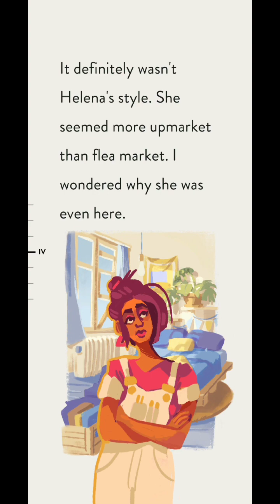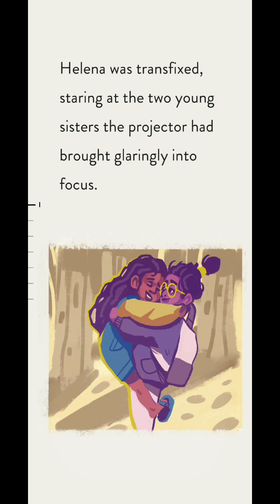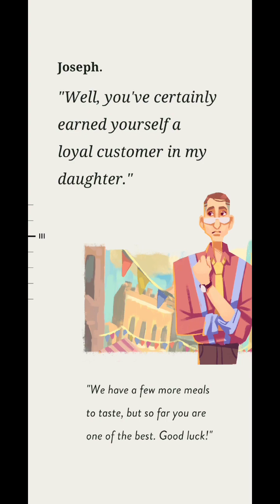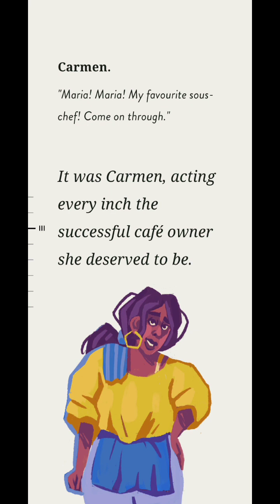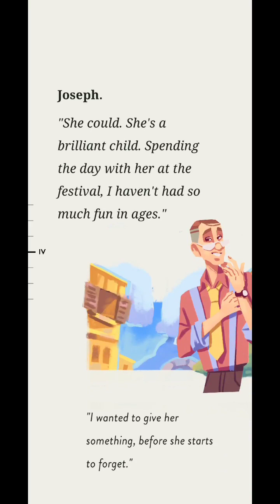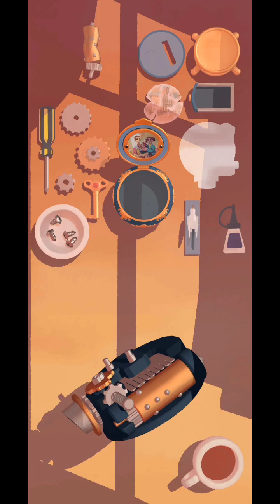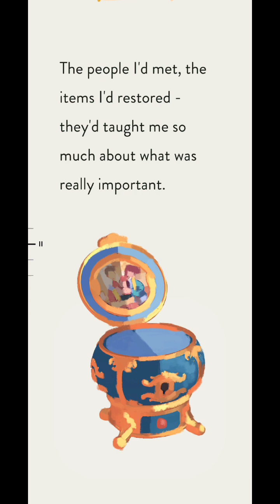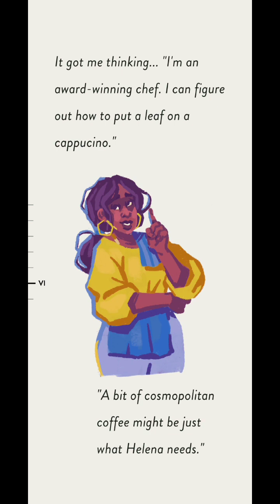Assemble With Care | Chapters 9-13 + Epilogue | Review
Assemble With Care

Chapter 9 The Bigger Picture
Chapter 10 Boiling Point
Chapter 11 Harmony
Chapter 12 A Father's Reprise
Chapter 13 Departure
Epilogue Carmen's Letter
Final Thoughts & Review

Device used to record videos: Galaxy A325G (android)
Editing software: Powerdirector
Logos,banners,graphics: Canva